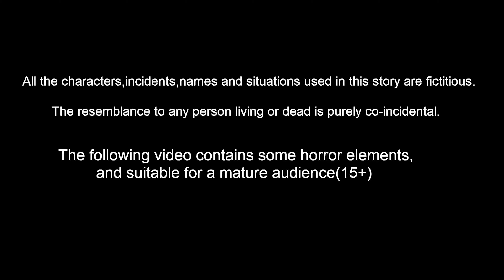துர்கா அம்மா கோபம் | Tamil Moral Stories | Tamil Kathaigal | Nyaayitru Kathaigal | Durga maa Stories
துர்கா அம்மா கோபம்  Tamil Stories | Tamil Kathaigal | | Story in Tamil | Tamil Moral Stories | Lord Ganesh Stories | Nyaayitru Kathaigal | ANIMATION STORIES